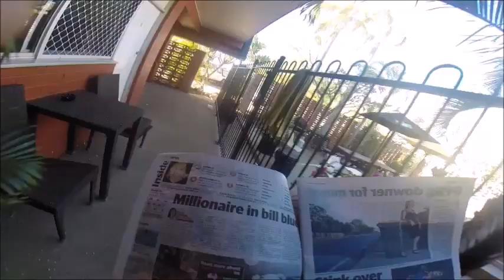Gary the goat responds to being in the NT newspaper.